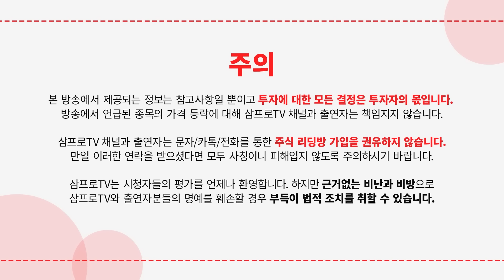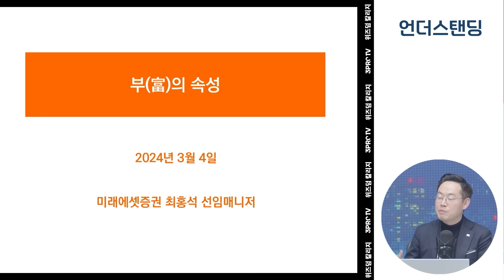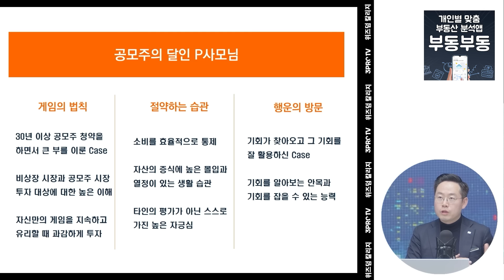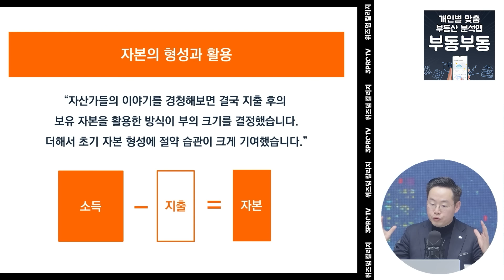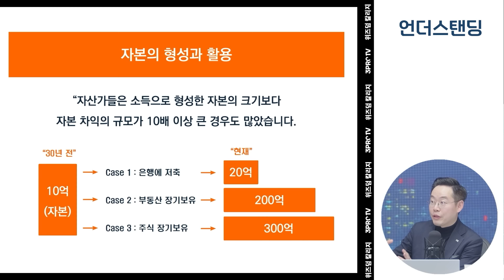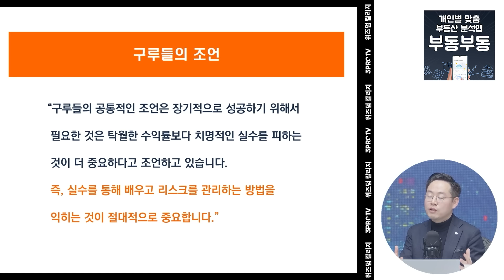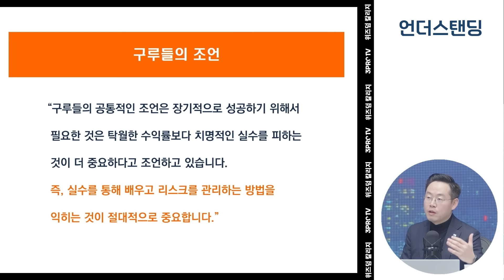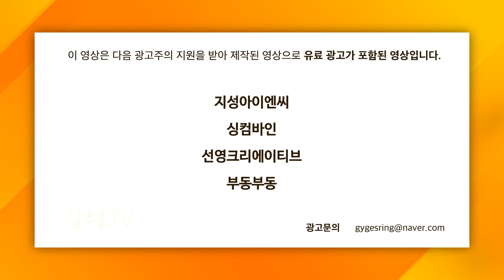수백억 자산가 된 어느 수학선생님의 필살기 (미래에셋증권 최홍석 선임매니저)